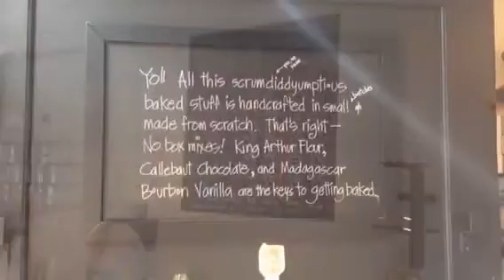Tour Guide Takes - Quickie - Baked & Wired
Tour guide takes on Baked & Wired, a coffee shop and bakery in Georgetown.